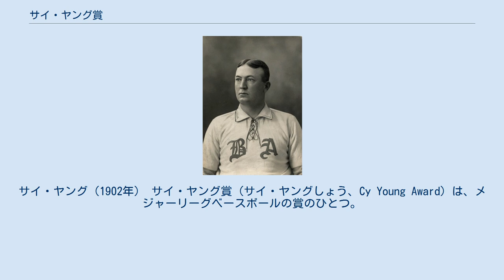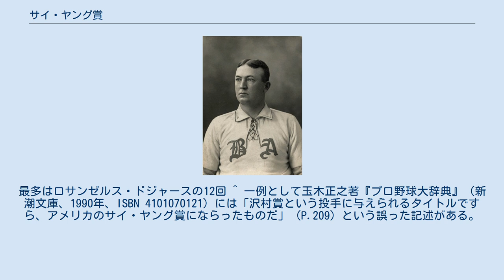サイ・ヤング賞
サイ・ヤング（1902年） サイ・ヤング賞（サイ・ヤングしょう、Cy Young Award）は、メジャーリーグベースボールの賞のひとつ。
ナショナルリーグとアメリカンリーグのそれぞれから、その年に最も活躍した投手1人ずつが選出される。
 通算勝利・通算敗戦・通算先発・通算投球回など数々のメジャー記録を保持している、球史に残る大投手で1955年に死去したサイ・ヤングの名誉を称え翌1956年に制定された。
最初は両リーグのうちから1人だけが選ばれていたが、1967年から両リーグからそれぞれ1人ずつという現在の形式になった。
 選出方法は、全米野球記者協会所属の記者60人による投票で決まる。
記者が、1位票（7点）、2位票（4点）、3位票（3点）、4位票（2点）、5位票（1点）の5種類の票を投票し、その合計獲得点の最も高い選手が受賞者となる。
 歴代最多受賞は、ロジャー・クレメンスの7回。
連続受賞記録はグレッグ・マダックスとランディ・ジョンソンの4年連続である。
 日本プロ野球にも、その年の最も優れた投手に贈られる賞として沢村栄治賞（沢村賞）がある。
ただし、サイ・ヤング賞はリリーフ投手も受賞対象だが、沢村賞は先発投手限定である。
沢村賞はサイ・ヤング賞を真似て作られた賞とする文献も存在するが、沢村賞が制定されたのは1947年であり、その歴史はサイ・ヤング賞（1956年制定）より古い。
 凡例 凡例 4チームに受賞経験がない。
最多はロサンゼルス・ドジャースの12回 ^ 一例として玉木正之著『プロ野球大辞典』（新潮文庫、1990年、ISBN 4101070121）には「沢村賞という投手に与えられるタイトルですら、アメリカのサイ・ヤング賞にならったものだ」（P.209）という誤った記述がある。